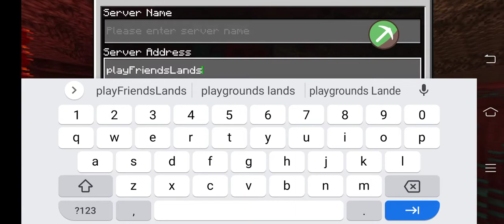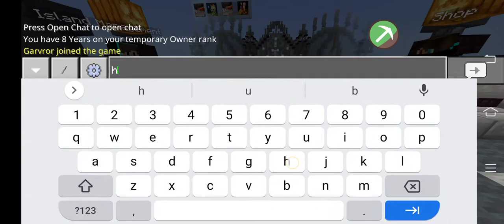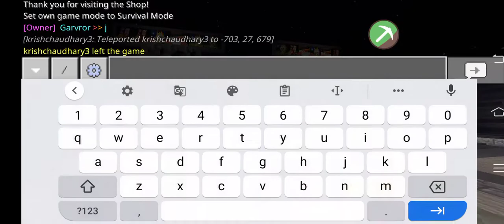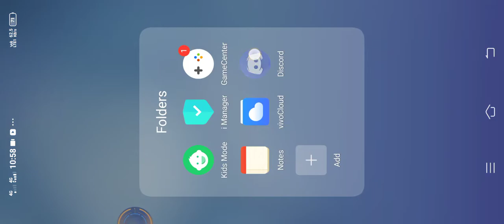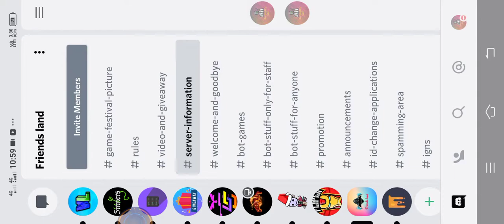I am making own mcpe server pls come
Byee